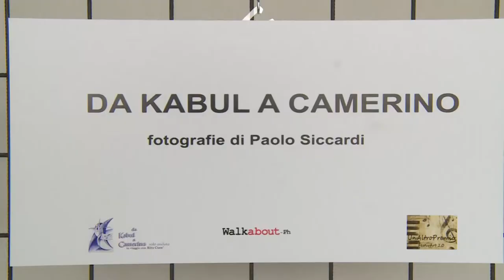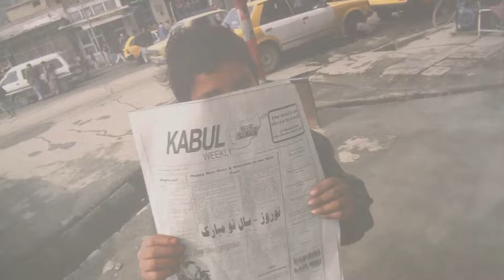“Da Kabul a Camerino”, in mostra gli scatti del photoreporter Paolo Siccardi